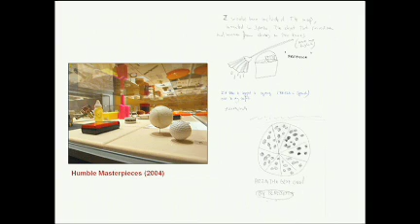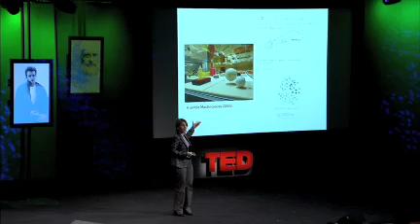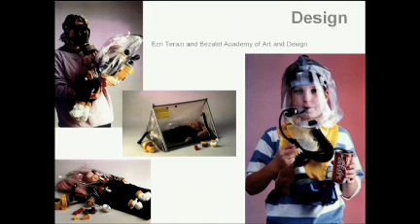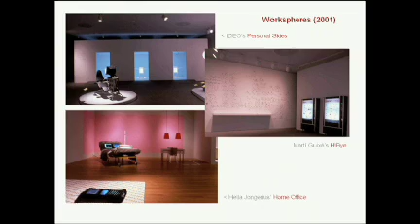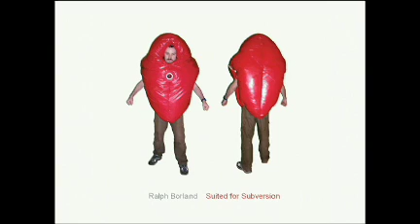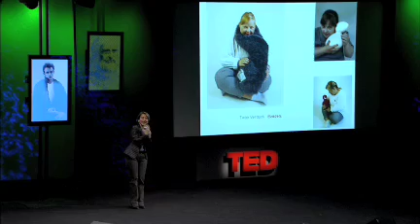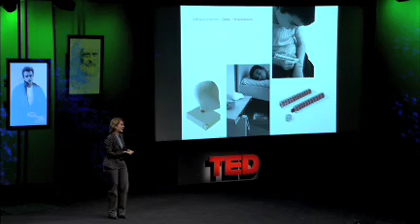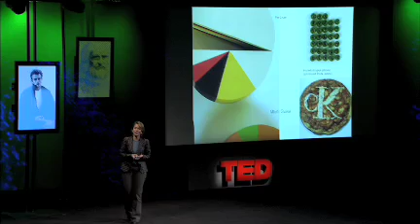Paola Antonelli: Treating design as art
Paola Antonelli, design curator at New York's Museum of Modern Art, wants to spread her appreciation of design -- in all shapes and forms -- around the world.